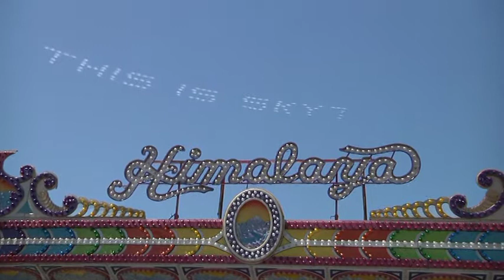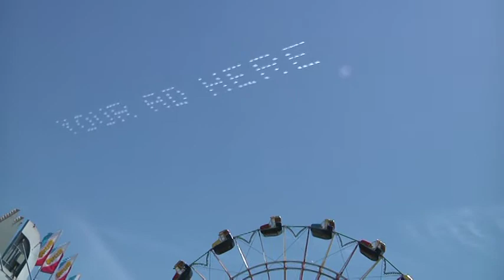Skytypers State Fair 2012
Doing their thing over Northern California!